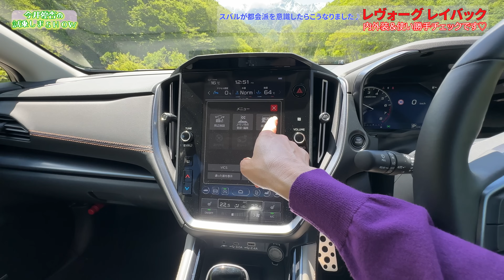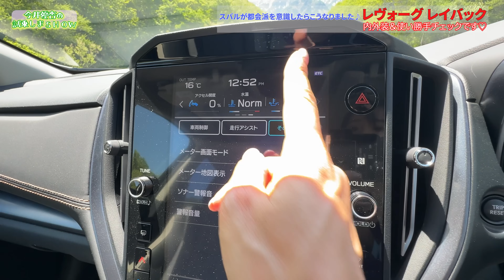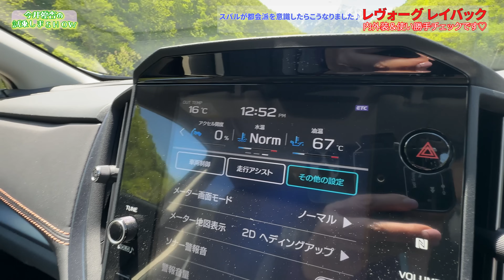レヴォーグ レイバック LEVORG LAYBACK Limited EX／スバル SUBARU【内外装＆使い勝手編】界 アルプスまでロングドライブ＆チェック！今までのスバルになかったコンセプト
色々立て込んでおりましてなかなか新作お届けできずスミマセン！
素材はたくさん撮ってますので、順次、編集してきますね。

界 アルプスへの旅のアシになってくれたレヴォーグ レイバックの内外装と使い勝手編、
改めてお届けします。
以前、発売のときに佐渡で乗って以来でしたが、長野の美麗シチュエーションで
しっかり綺麗に撮れました♡

ぜひご覧いただけると嬉しいです。